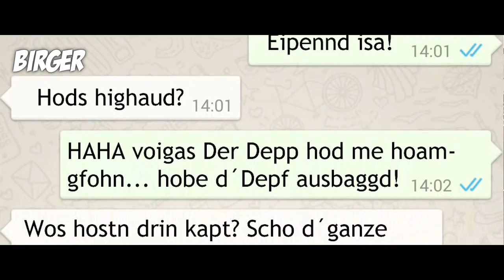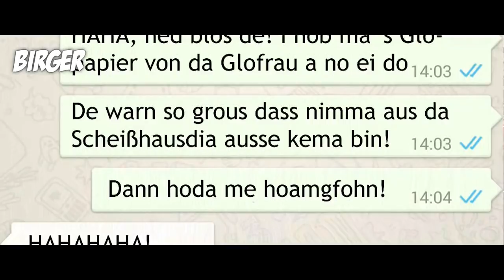🎓 How to DIRNDL!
Bavarian Tutorials NEINE! How to DIRNDL! Traditionell.. und genau so wichtig wia d´Ledahosn bei de burschn! Schwierigs Thema wia owei... aba i bin hoid a blos a mo! :P

I hoff, d´Damenschafft is ma ned bäs dasse erna wohl gehütetstes Geheimnis woi glüfft hob und d´hoamfohrarei in zukunft a weng schwara wiad :P Falls ihr nix mehr heads vo mia... i bin im Geiste immer bei eich liabe Herrenschaft!

Vui Spaß damid... an bombengeilen Urlaub bzw. Ferien eich olle!
Birger

MEHRA ZEIG